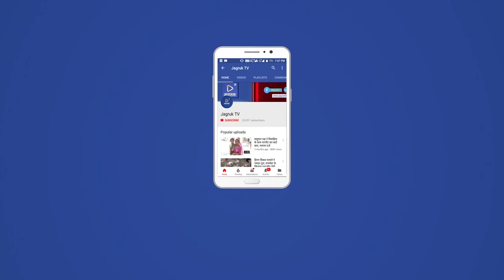अनाराम देवासी आत्महत्या मामले मे सुसाइड नोट को लेकर लगातार पांचवें दिन तक धरना प्रदर्शन चलता रहा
शिवगंज थाना क्षेत्र के काना कोलर निवासी अनाराम देवासी  आत्महत्या मामले मे मिले सुसाइड नोट को लेकर लगातार पांचवें दिन तक धरना प्रदर्शन चलता रहा । प्राप्त जानकारी के अनुसार 14 तारीख को अनाराम देवासी ने घर के बाडे में आत्महत्या करके लिखे सुसाइड नोट में दो लोगों को आत्महत्या का जिम्मेदार ठहराया था। जिसको लेकर शव को मोर्चरी में रखा गया है , जहां पर देवासी समाज के लोगों ने लगातार पांच दिन से धरना प्रदर्शन करते हुए दोषियों को गिरफ्तार करने की मांग पर अड़े रहे । वहीं प्रशासन व समाज के प्रतिनिधि मंडल के बीच में पांच दौर की वार्ता चली लेकिन पांचो ही विफल रही तत्पश्चात देवासी समाज ने शहर के मुख्य मार्गो से होते हुए आक्रोश रैली निकालने के लिए प्रशासन से अनुमति मांगी जिस पर समाज ने हाथों में तख्तियां लेकर शहर के मुख्य मार्ग होते हुए आक्रोश रैली निकालते हुए पुलिस प्रशासन के खिलाफ तानाशाही रवैया को लेकर विरोध प्रदर्शन व नारेबाजी की । तत्पश्चात रैली समाप्त के समय थाने के बाहर आकर जमकर प्रदर्शन करते हुए पुलिस प्रशासन के ऊपर नारेबाजी करते हुए सांठगांठ का आरोप लगाया। रैली में हजारों की तादाद में देवासी समाज के लोग मौजूद रहे। साथ ही अतिरिक्त पुलिस अधीक्षक, वृताधिकारी, उपखंड अधिकारी, थाना अधिकारी सहित भारी मात्रा में पुलिस बल तैनात किया।